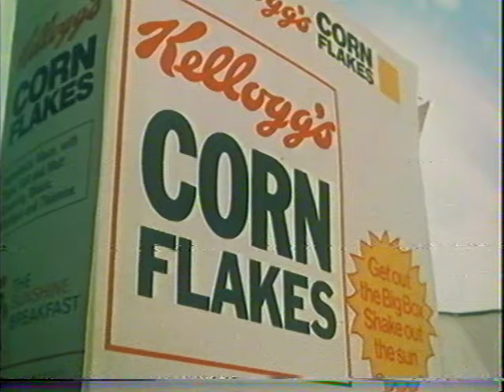Thames Adverts and Continuity Monday 9th June 1975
Thames Adverts and Continuity Monday 9th June 1975 Coronation Street end credits into Man About the House. Sam (Granada, 1973-5) - Forgotten Television Drama. Sam (1973 TV series) Sam Granada trailer 1975. Granada Ident 1975. Thames Adverts 1975. UK TV Adverts 1975. Thames Ident 1975
Kelloggs Cornflakes Advert 1975
English Cheese Advert 1975
Sally Hansen Hard as Nails Advert 1975
Smiths Twists Advert 1975
Harp Lager Advert 1975
Jacobs Club Advert 1975
Brentford Nylons Advert 1975
Daily Mirror Advert 1975